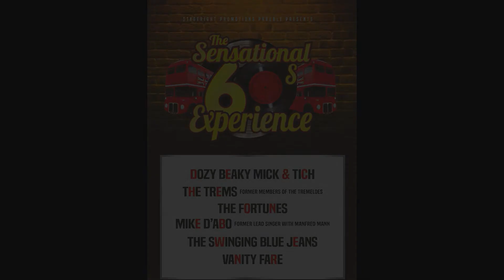SENSATIONAL SIXTIES EXPERIENCE SPRING 2023 SHOWREEL